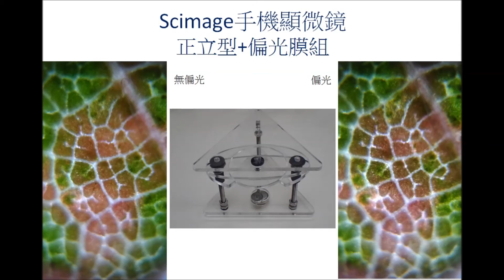Scimage 手機顯微鏡的多樣性簡介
科學Maker 手機顯微鏡 設計 多種不同組合， 從微距觀察到顯微放大高倍率的檢定，都可以發揮自由科學研究的水準。
手持式手機顯微鏡、倒立手機顯微鏡、正立的手機顯微鏡、偏光、變焦模組、通用物鏡模組. ，喜歡自由科學研究者可以優先考慮科學Maker的各式各樣手機顯微鏡。